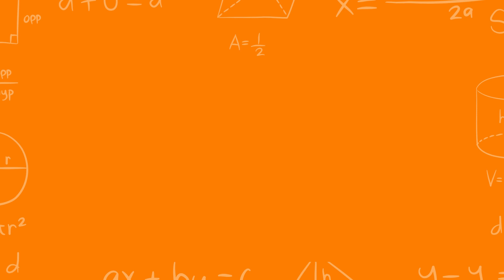Z for Zoo and other things Shaaani Kids TV | Kids Cartoon & Fun Learning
Welcome to our exciting world of alphabet and counting fun! Join us in this colorful and entertaining kids' cartoon animation that will help your little ones learn the ABCs and counting in an engaging and interactive way.

But that's not all! Our video also takes your kids on a magical adventure of counting from 1 to 10. They'll meet friendly animals, objects, and numbers that come to life through animation, making the learning process both educational and entertaining.

Whether your child is just starting to learn their ABCs or needs a refresher on counting, this video is the perfect choice. It's designed to stimulate young minds and encourage early learning while keeping them entertained and engaged.

Don't miss out on this educational and fun-filled journey. Hit the play button, and let the alphabet and counting adventures begin!